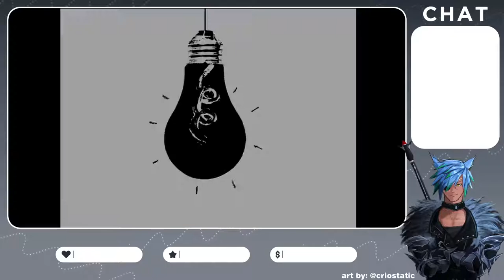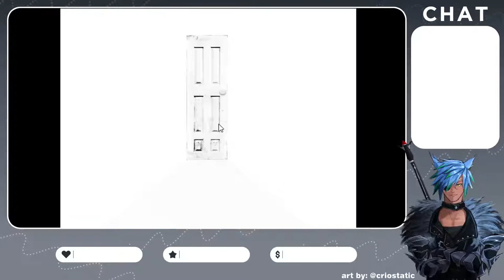[OMORI #01] Am I gonna cry?